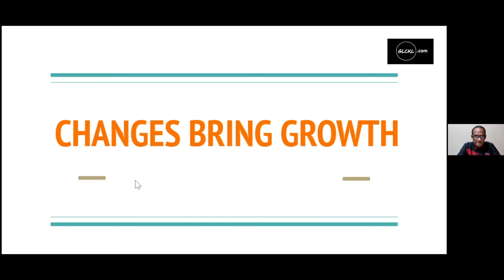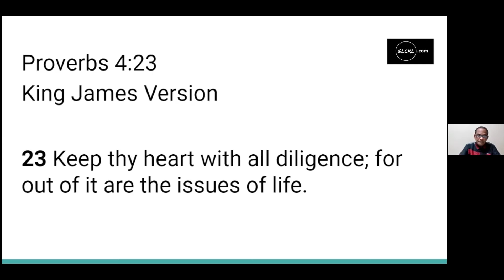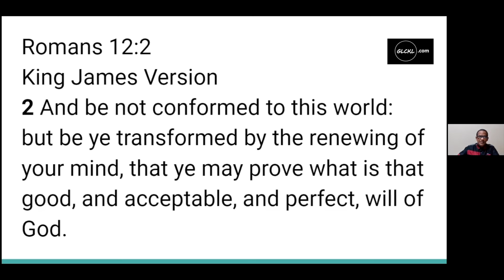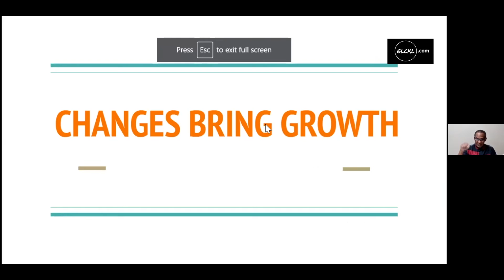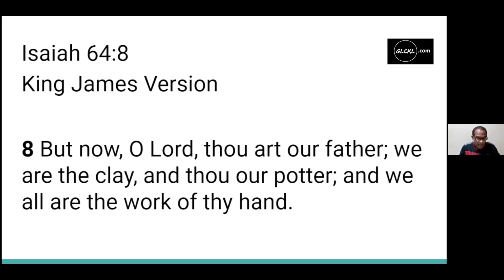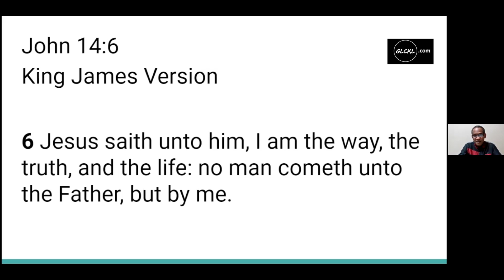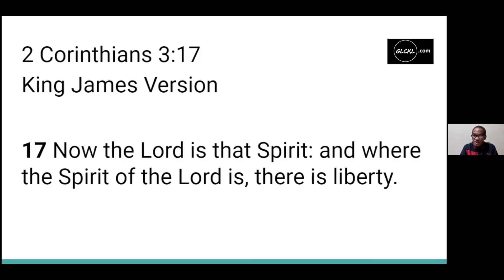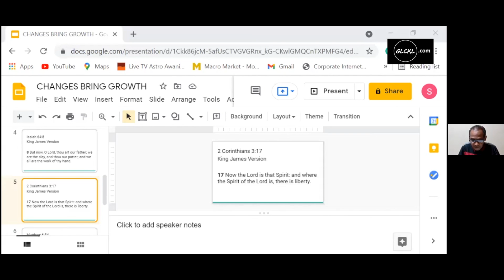Bro Super-Bible Study-1 July 2021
Changes Bring Growth